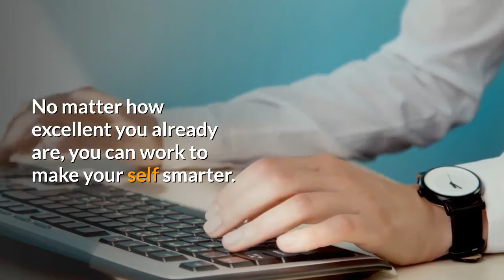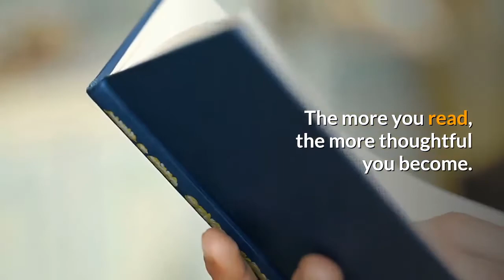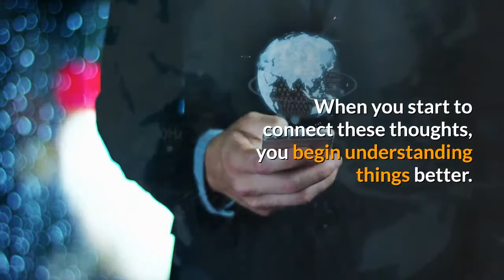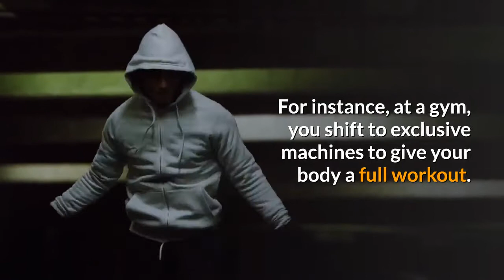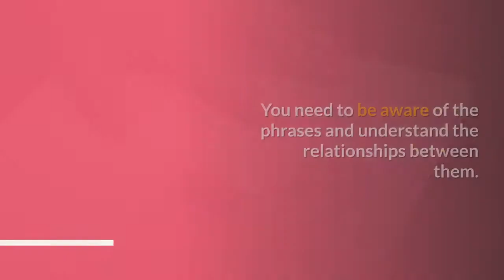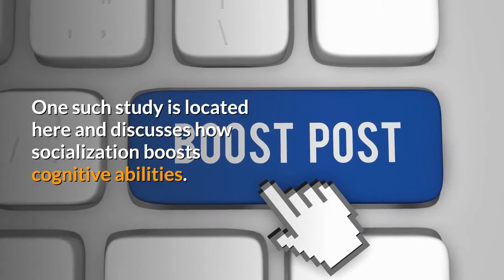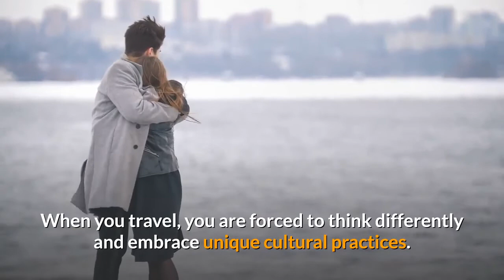HOW TO BECOME SMARTER | GET SMARTER | HOW TO INCREASE INTELLIGENCE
There are beautiful methods that can help you enhance your intelligence and become smarter in your day-to-day life. To become smarter, you should practice these habits daily, don't just anticipate it to occur overnight. Here are some fantastic approaches to become smarter. These are easy habits to include in your day by day schedule.